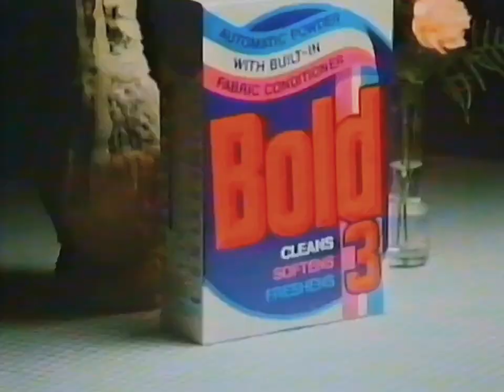1986: Bold 3' Washing Powder [Mrs Hoggins]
Title: Mrs Hoggins
Brand: Bold
Advertiser/Client: Procter & Gamble
Media: TV Advert
Featuring: Joan Kirkham
Voice Over: -
Year: 1986
Country: UK
Washing Machine: Hoover Electron 1100 Washer Dryer
Model: A8504
Slogan: It Does The Lot.

(Originally uploaded on The Laundry Lab; July 2016)